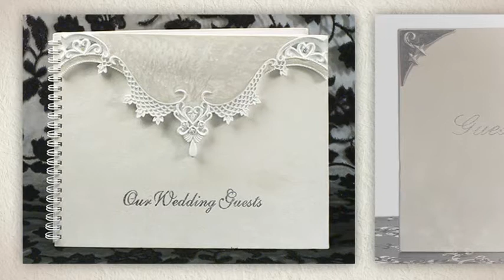Wedding Guest Books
- For your wedding reception, choose from a variety of wedding guest books and accessories. Our selection of wedding guest books come in multiple themes and designs to match the theme of your wedding.